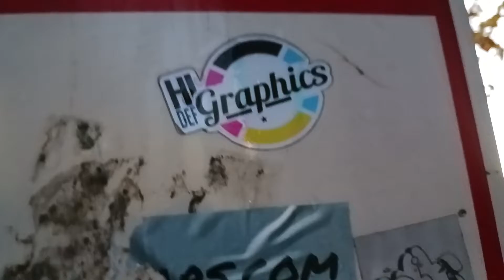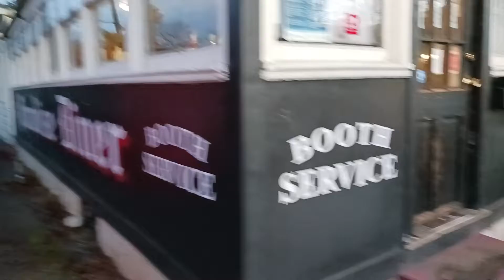October 30, 2022